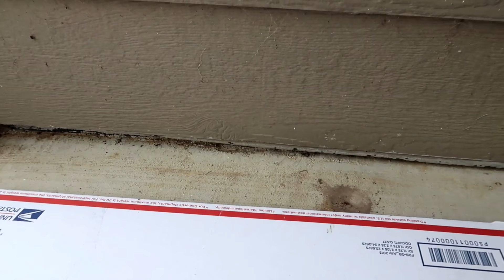DAY IN THE LIFE | HOME UPDATE | PAINTING THE HOUSE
Welcome to our DAY IN THE LIFE! Have you ever wanted to grab a paint brush and just start painting your house? That's what we do around here! I love change and HOME UPDATES! I hope you enjoy watching us PAINTING THE HOUSE along with cooking dinner and just hanging out. 💕

*** This video was not created for children under 13***

✨YOUNG LIVING ESSENTIAL OILS: Enjoy a healthier life with me and purchase your starter kit
As a wholesale member, you also get 24% off everything, always, which is hugely beneficial when you’re like me and you want to dip your toe into slowly transforming your home little by little.
The starter kit comes with:
-11 of the most widely used essential oils
-A diffuser of your choice
-Sample packets of our favorite antioxidant drink
-Cute little glass bottles
-Learning literature

***MY ITEMS NOT ON AMAZON***

I will give periodic updates of the progress and my thoughts if you are interested.